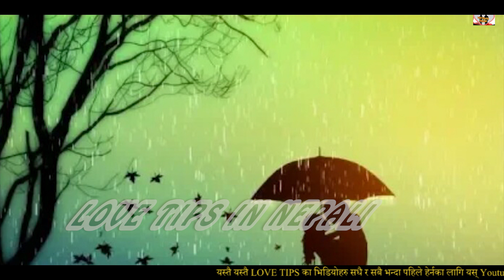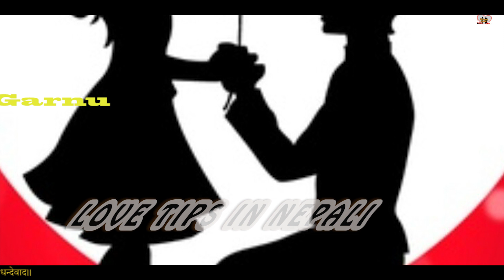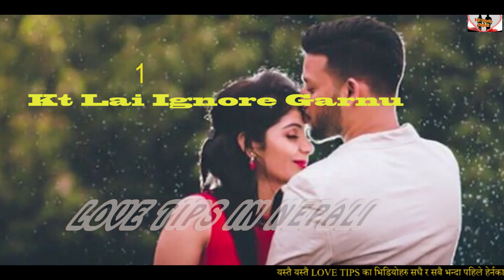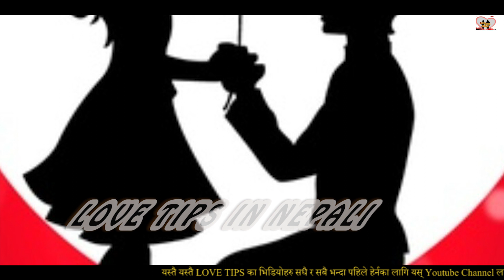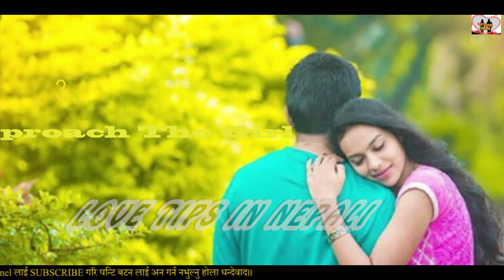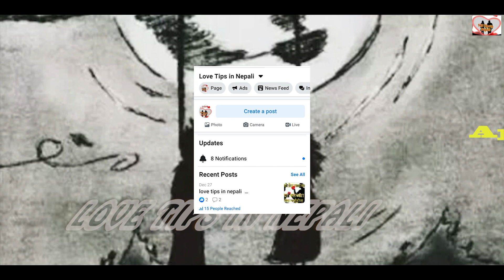Attitude देखाउने केटि लाइ कसरी पटट्याउनि - Vau khani Kt lai kasri pattauni / Attitude girls impreass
Attitude dekhauni kt lai kasri pattauni yes video ma bataiya ko xw
केटि पट्याउने सजिलो तरिका
केटी कसरी पट्उने राम्री केटी पट्याउने सजिलो तरिका यि हुन । केटी पट्याउने सजिलो तरिका बिउटिफुल केटी पट्याउने तरिका How to how to impress beauiful girls in nepali

kt pattuna ko lagi suru ma kura kasri garni vanni kura ko video vitra sikaiya ko xw
केटि पट्टयाउन काे लागि पहिलाे पल्ट बाेल्लु पर्ने पाच बेस्ट समय को बारे बताइयकाे छ
यस भिडियाे मा केटि पट्याउन केटि sanga कसरी कुरा गर्न पर्छ भनेर बताइयकाे छ।
Best love sentences in nepali
Romantic love expression in nepali
Best love quotes and words in nepali